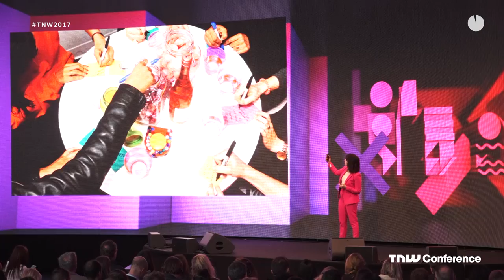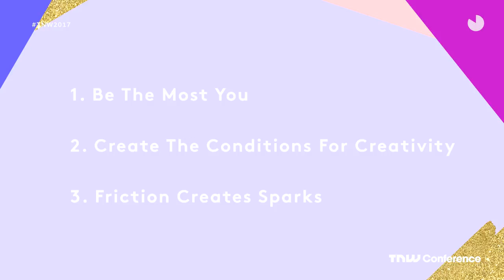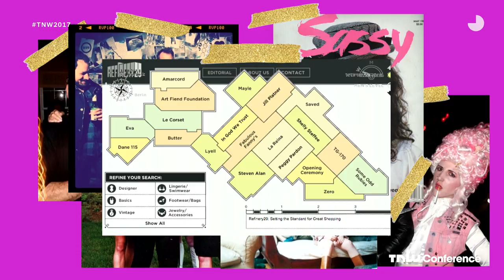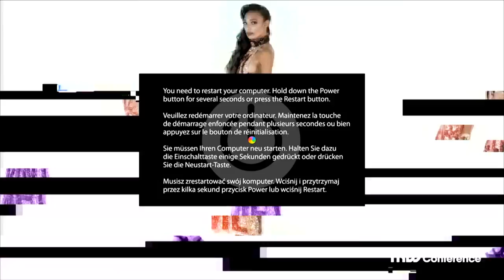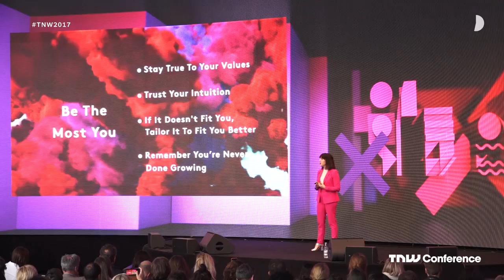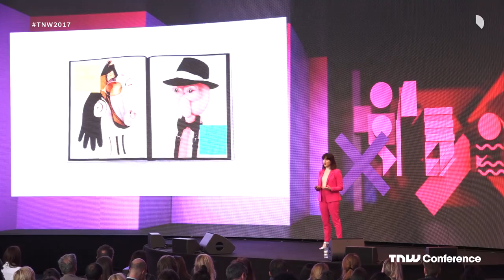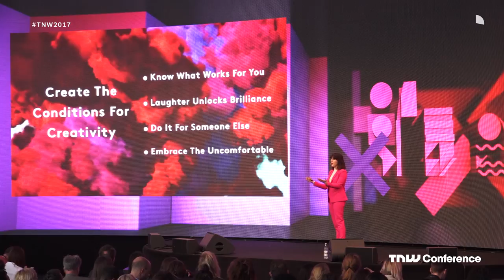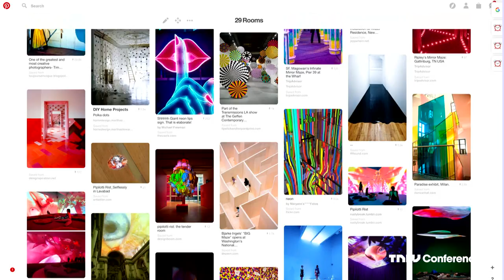Piera Gelardi (Refinery29) on Courageous Creativity | TNW Conference 2017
Courageous Creativity

How do you sustain a childlike wonder and exuberant creativity as you grow a multi-million dollar, global business? Executive Creative Director and co-founder of Refinery29, Piera Gelardi, has turned her fantasy dreamworld into a reality with the media powerhouse, while holding onto the passion, purpose and optimism that inspired the launch 12 years ago. Based on her op-ed “10 Secrets for a More Creative Life,” Piera will share her experience and approach - and how to translate that into a thriving, soulful company.

Piera Gelardi
CO-FOUNDER REFINERY29
Piera Gelardi is Executive Creative Director and co-founder of the award-winning digital media company, Refinery29. She leads a growing team of creatives who bring the brand to life online and IRL through diverse, original content, storytelling, and experiences created to empower and inspire women. She and her team have won numerous awards and honors including CLIO Image, Webby's, Digiday Publishing, and spots on both Inc 500 and Fast Company's lists of most innovative companies. Piera was recently honored as one of Ad Age's 50 Most Creative People of the year.